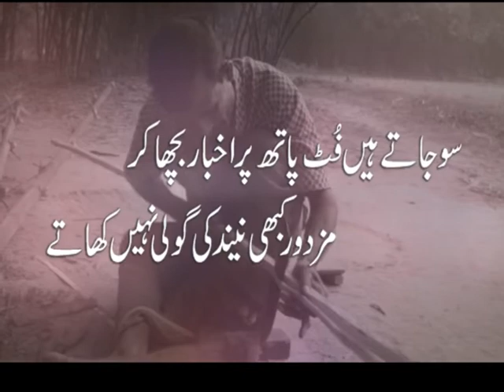Labour Day Id By Aman Khan NEWS5.mpg